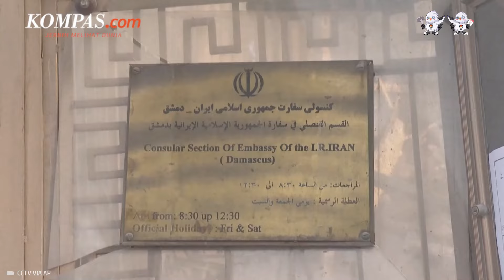Biden Beri Peringatan Iran Agar Tak Menyerang Israel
Presiden AS Joe Biden memperingatkan Iran agar tidak menyerang Israel di tengah ekspektasi bahwa Teheran akan segera melakukan pembalasan atas pemboman konsulatnya di Damaskus, Suriah awal bulan April ini.

Saat ini, Israel tengah berada dalam kewaspadaan tinggi di tengah rencana Iran untuk menyerang sasaran-sasaran di Israel sebagai pembalasan atas serangan udara Israel terhadap fasilitas diplomatiknya di ibu kota Suriah.

Penulis Naskah: Bernadetha Nadia Deni Ananda
Narator: Bernadetha Nadia Deni Ananda
Video Editor: Galang Wahyu
Produser: Holy Kartika Nurwigati Sumartiningtyas